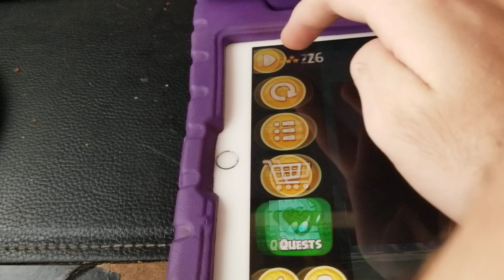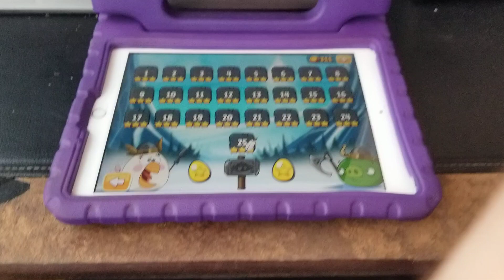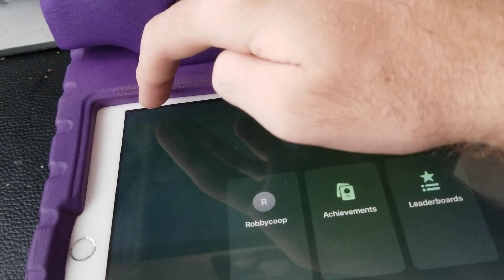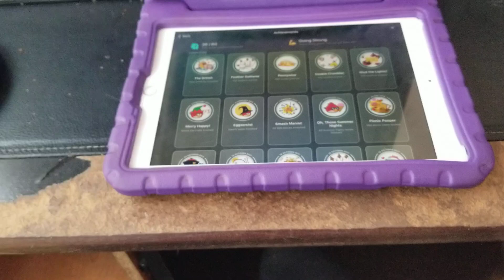phone 7 finale I beat angry birds seasons